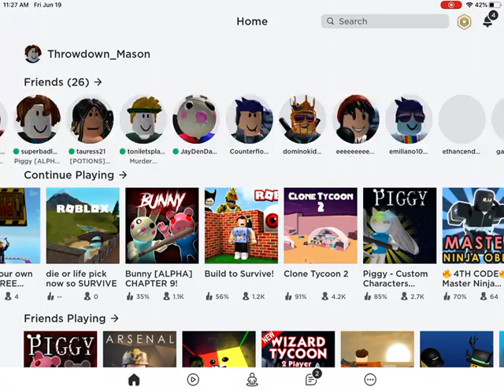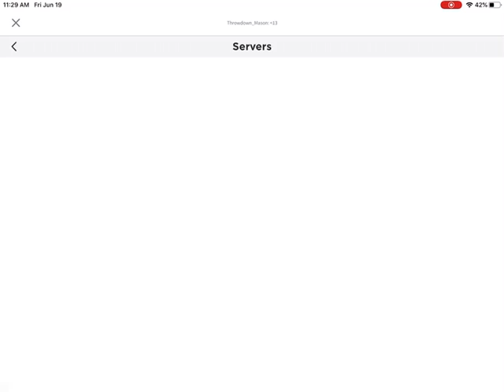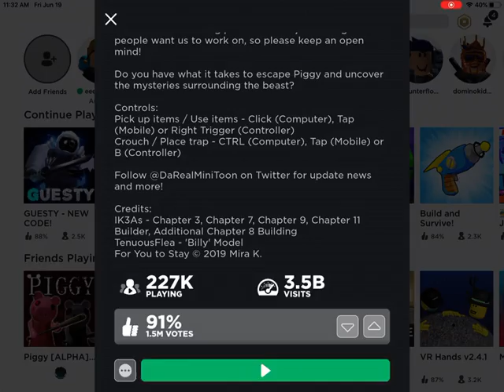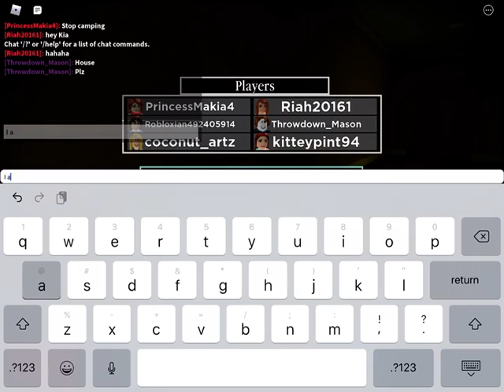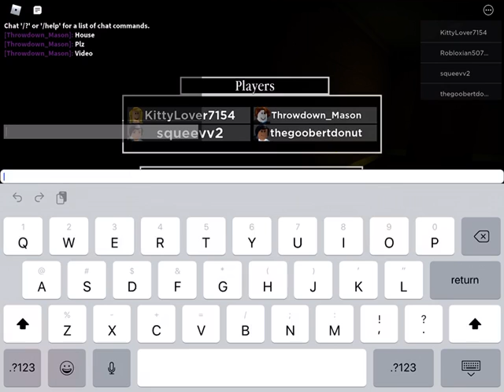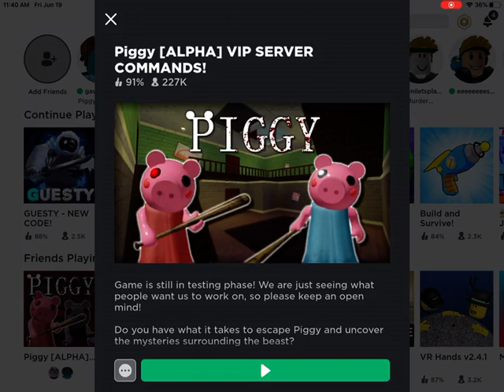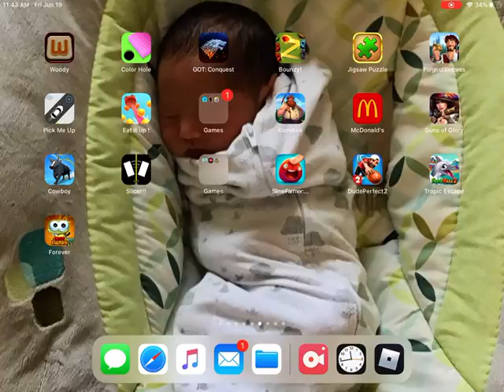end of chapter 8 just wait